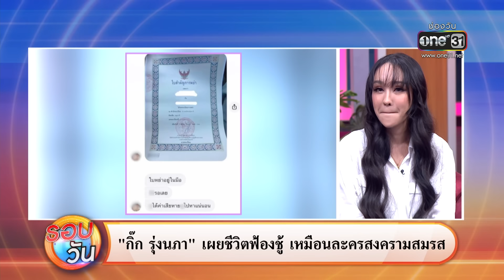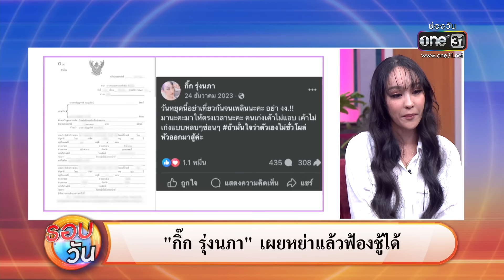"กิ๊ก รุ่งนภา" หย่าแล้วฟ้องชู้ได้ | รอบวัน 2024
"กิ๊ก รุ่งนภา" หมอลำลูกทุ่งเปิดใจชีวิตจริงเหมือนในละคร "สงครามสมรส" เดินหน้าฟ้องชู้แม้หย่าสามีแล้ว ลั่นเอาเรื่องให้ถึงที่สุดพร้อมรับคำขอโทษเป็นเงินเท่านั้น